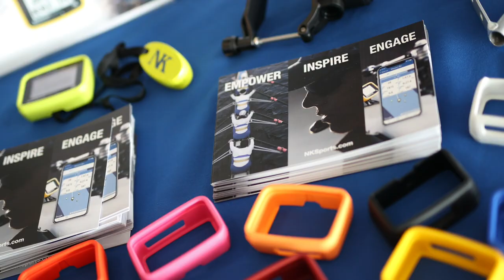Rowing coaching tips part 3 | Interview with Bobby Thatcher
This informal discussion was recorded at the 2019 Rowers Conference (RowersConference.com) between Bobby Thatcher, head coach of St Pauls School Boat Club, UK and journalist Martin Cross.